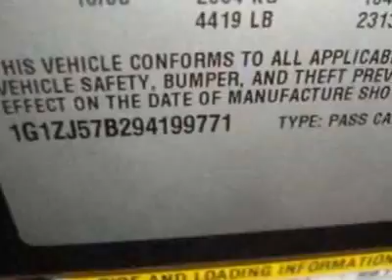2009 Chevrolet Malibu LT Sedan - Creve Coeur, MO